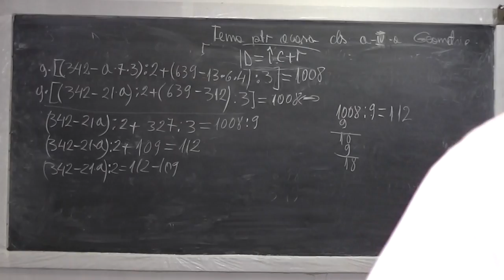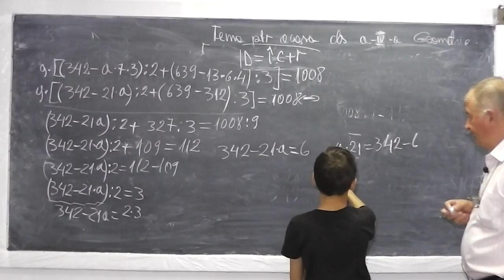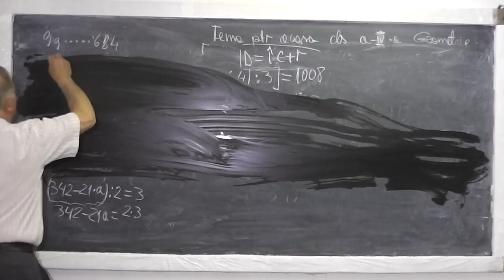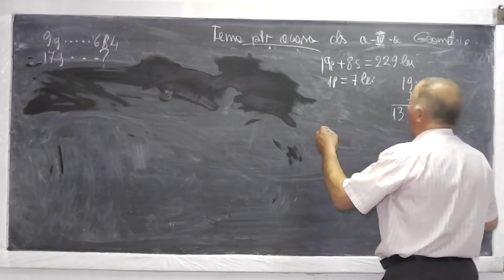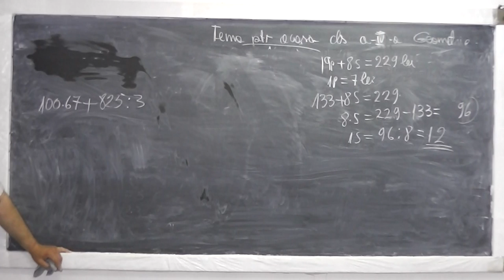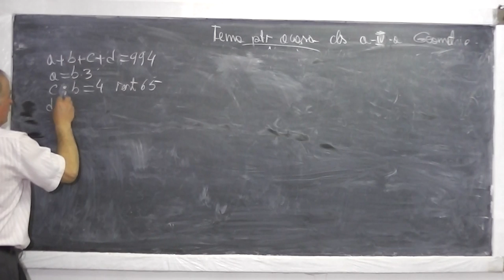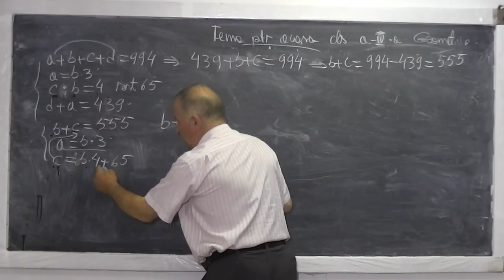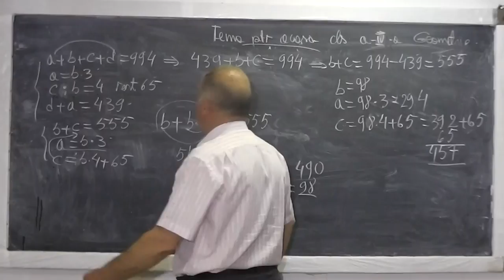2/2 Lectia 510 - Divizibilitate si exercitii diverse cu ordinea efectuarii operatiilor - Clasa 4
Daca lectia va este utila, as aprecia un Like sau Share - In aceasta lectie de matematica rezolvam o serie de exercitii cu notiuni de divizibilitate, ordinea efectuarii operatiilor, operatii cu paranteze si teorema impartirii cu rest. Daca lectia va este utila, as aprecia un Share sau Like - VIDEO MATEMATICA cu Proful Online sau cautati pe Google: profu online Ioan Ursu

- 1/2 Lectia 510 - Divizibilitate si exercitii diverse cu ordinea efectuarii operatiilor - Clasa 4
- 2/2 Lectia 510 - Divizibilitate si exercitii diverse cu ordinea efectuarii operatiilor - Clasa 4
- Lectia 510 - Divizibilitate si exercitii diverse cu ordinea efectuarii operatiilor - Clasa 4